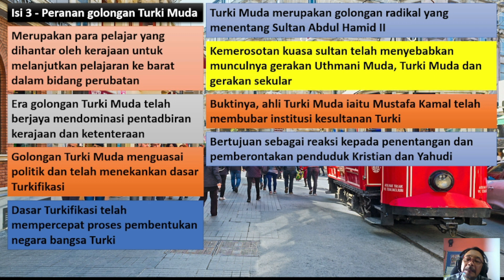TURKI MUDA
PERANAN GOLONGAN TURKI MUDA DALAM PEMBENTUKAN NEGARA BANGSA TURKI